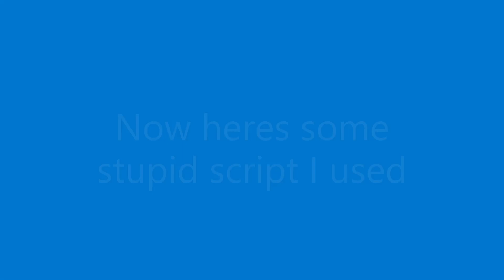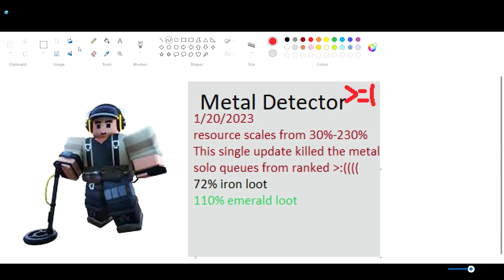My experience with Metal Detector explained as an image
Can't even find a good image to draw :skull:

oh yeah i forgot to include this: I used MD back when it was released, it was pretty good, for a solo queue, there was those intense days...
Strats I used before nerfed: 10 diamonds (armory + sharp) 4 emerald (diamond sword, if above, buy teles or balloons)
Main targets: t3 strat users (sometimes work) or people who sweats on their bed